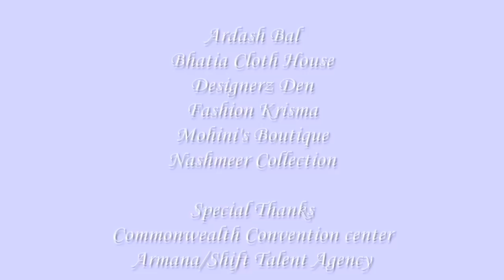Khubsurat Part 3.mov